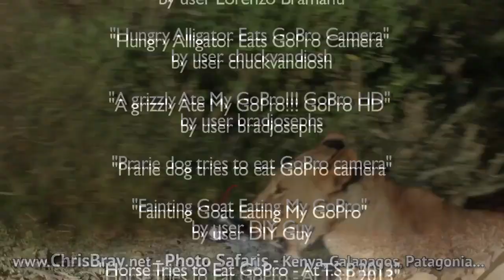When Animals Attack - GoPro Compilation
Teeth! Fur! And lots of Slobber! Looked around for the best "animals eating GoPro" videos on youtube and this is what came up. A lot of dumb people bothering animals.

Highlights set to Orf's "Carmina Burana", or you can watch each video in its entirety:

- "Lion vs GoPro" by user Chris Bray

- "Giraffe Try's To Eat GoPro Funny" by user RODZ LAND

- "Animal Attacks GoPro" iJamesLopez by user yuta18m

- "Prarie dog tries to eat GoPro camera"

- "A grizzly Ate My GoPro!!! GoPro HD" by user bradjosephs

- "Hungry Alligator Eats GoPro Camera" by user chuckvandiosh

- "Pelican Wants to Eat My GoPro Hero3 - Director's Cut by user Artifact Productions

- "octopus eating GOPRO camera" by user Lorenzo Bramanti

- "Fainting Goat Eating My GoPro" by user DIY Guy

- "Horse Tries to Eat GoPro - At T.S.P. 2013" by user Adam Jon Gillard

- "Gator Tries to Eat My GoPro Hero3" by user GFC Outdoor

- "Australian ants try to eat my GoPro" by user Phil Crick

- "Cute little Gray Fox eats my GoPro!" by user Ben Horne

- "Beluga Whale Tries To Eat GoPro Camera" by user Gorylizer

- "Wapiti tries to eat my GoPro camera" by user WK2299

- "Shark Eats GoPro" by user TanTheMan007, also a featured Official GoPro user.

- "Dog eats GoPro" by user Lizardfish TV

- "Cow trying to eat my GoPro" by user PointBreakPete

- "rattlesnake attacks GoPro helmet camera" by user gaylensquire

- "Kitten attacks GoPro Camera!" by user onesixr

- "Wolverine ate my GoPro camera!" - by user Earth Unplugged

- "Cat attacks GoPro Camera" by user Kathy Smith

- "Labrador attacks GoPro Hero3" by user tim timtim

- "Crab attacks GoPro Hero 3" by user tlvideos15

- "Cat attacks GoPro" by user Roger Mendez

- "HD Shark Bite GoPro!" by user vgroubiyan

- "Tasmanian Devil attacks GoPro" by user igmorenava

- "On Safari with GO PRO HERO 2" by user WILD4 Photo Safaris South Africa

- "Angry Bird Attack! A GoPro Bread Cam" by user Artifact Productions